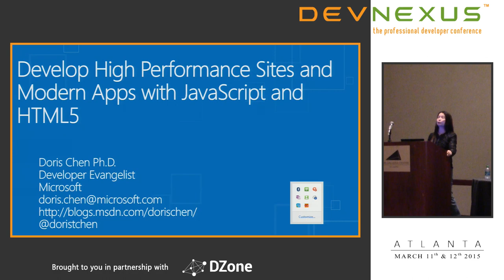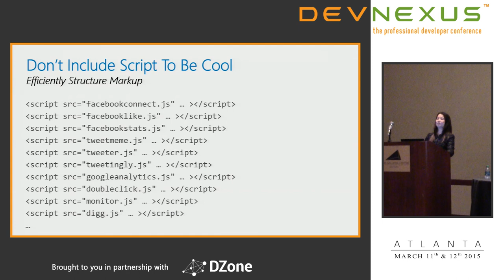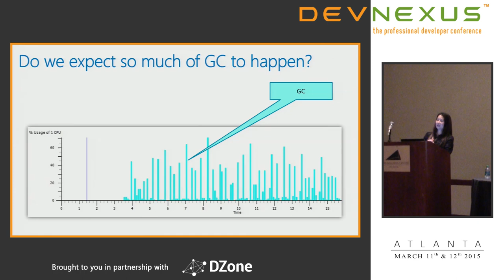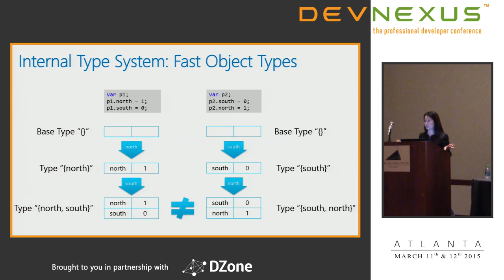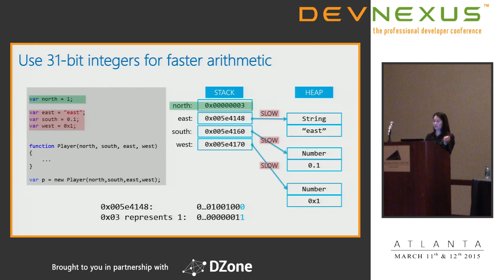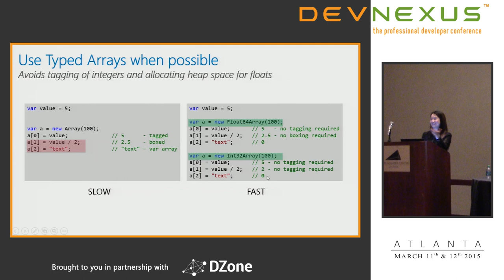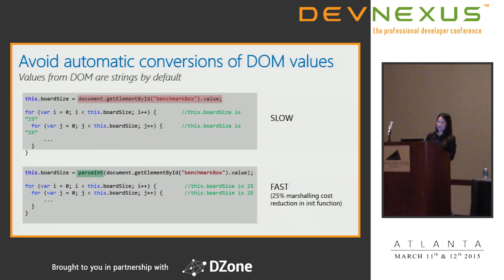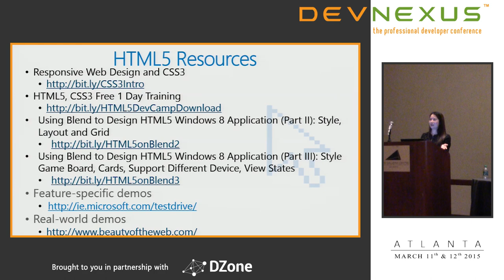Devnexus 2015 - Developing High Performance Sites & Modern Apps w/ JavaScript & HTML5 by Doris Chen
Creating high performance sites and apps is crucial for every developer. In this session, we will explore the best practices and performance tricks, including startup time, UI responsiveness, and Memory efficiency to make your apps running faster and fluid. A causal game will be used to illustrate step by step how to optimize the application by applying all the optimization strategy. Come learn the tips, tricks, and tools for maximizing the performance of your sites and apps with JavaScript and HTML5.